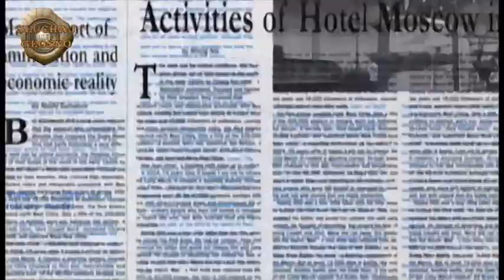[2011] Black Lagoon Revy Instrumentall " Intro " - Underground Sound System - Prod.Shogun Mont.RooK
ViMix przygotowany do instrumentalnego intra z pierwszej płyty projektu USS

Produkcja Audio: Shogun
Montaż: RooK